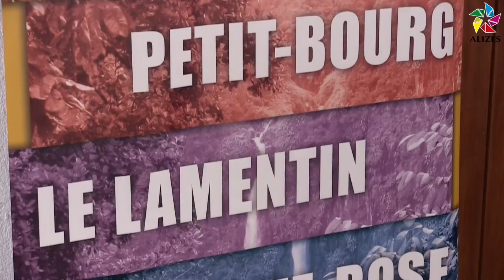La CANBT accompagne les porteurs de projets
Les porteurs de projets et les créateurs d’activités sur le territoire communautaire du Nord Basse-Terre ont désormais un interlocuteur privilégié pour le concrétisation de leurs idées. Jocelyn Sapotille, président de la CANBT, a officialisé  la création d’une plateforme partenariale regroupant la CCI-IG, la Fédération des Très Petites Entreprises, la Chambre des Métiers et de l’Artisanat, la Boutique de Gestion et l’ADIE.